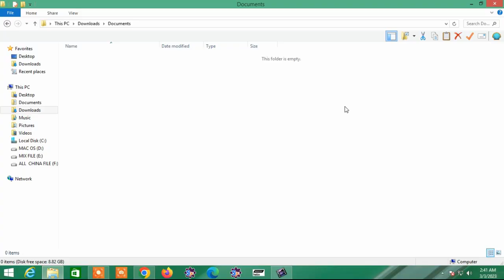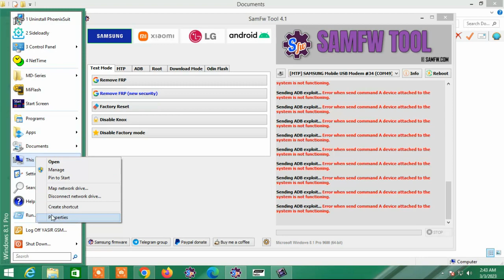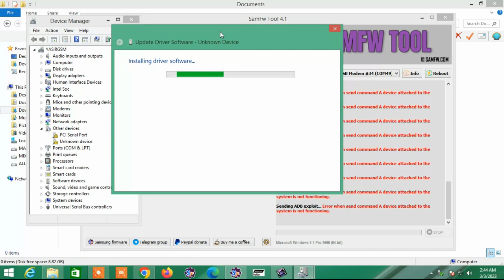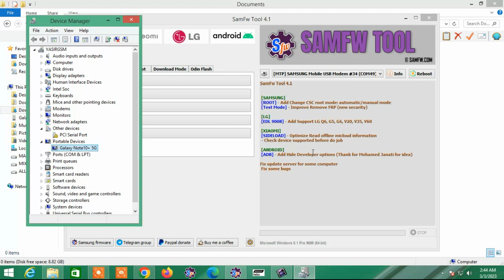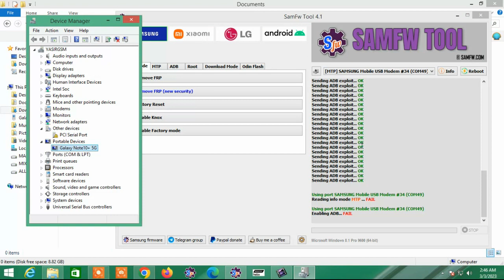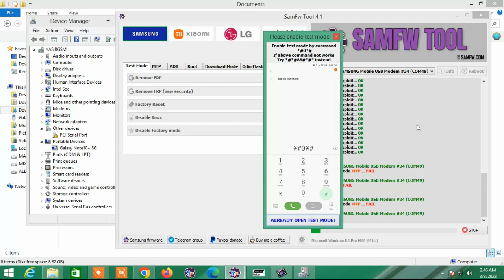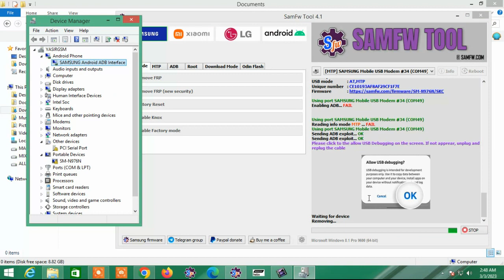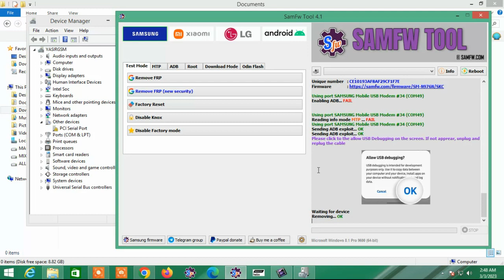Samsung Galaxy Note 10 Plus 5g N976n Frp Bypass In 2023 Done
Channel Description:
 Apple iPhone iCloud Unlock | Apple   iphone icloud bypass
VIVO |  OPPO | SAMSUNG |  XIAOMI |  REDMI |  INFINIX | TECNO |  HUAWEI
-Unbrick |iphone jailbreak | Flashing | Crack patch| Mobile Flashing Tools All-in-One
-Fix all type of technical issues |

samsung note 10 lite frp bypass android 13
samsung note 10 plus frp bypass
samsung note 10 plus 5g frp bypass android 13
Samsung Galaxy Note 10 Plus 5g N976n _frp_bypass_2023_adb_enable_fail adb not working DONE 2023